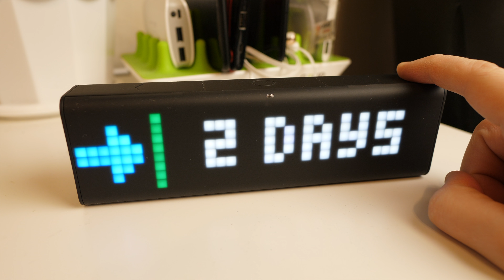LAMETRIC TIME: САМЫЕ УМНЫЕ НАСТОЛЬНЫЕ ЧАСЫ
Крутая тема, но стоит ли она своих денег и покупки? Ответ в этом видео )))

ПОБЕТИЛЬ КОНКУРСА: Сэм Контауров

Случайно среди оставивших комментарий выберем победителя. Результаты подведем через пару недель. Всем удачи!